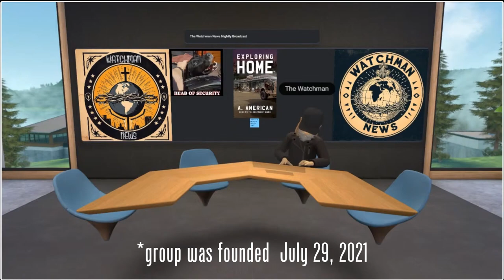The Watchman News - Prepare To Live Or Prepare To Die - The Choice Is Yours For Now